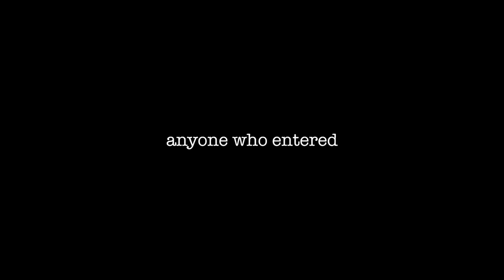Le Ride | Official Trailer | DocPlay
Le Ride follows Phil Keoghan and his friend Ben Cornell as they attempt to recreate the original route of the 1928 Tour de France. Averaging 240 kilometres a day for 26 days, Phil and Ben traverse both the unforgiving mountains of the Pyrenees and the Alps, on original vintage steel racing bikes with no gears and marginal brakes.